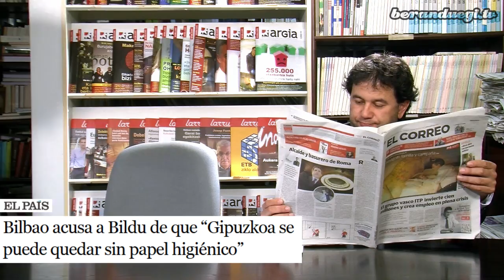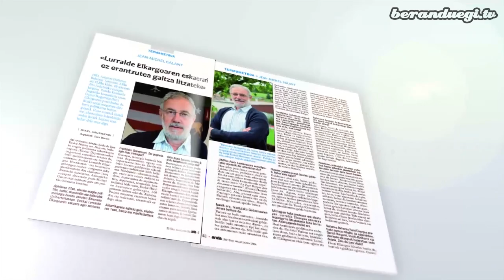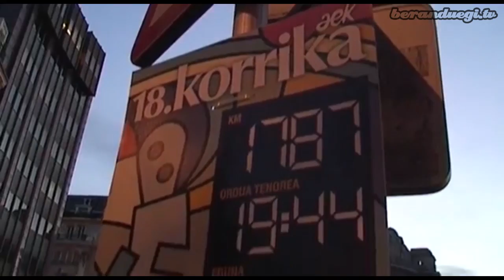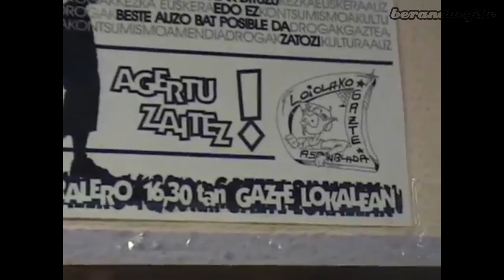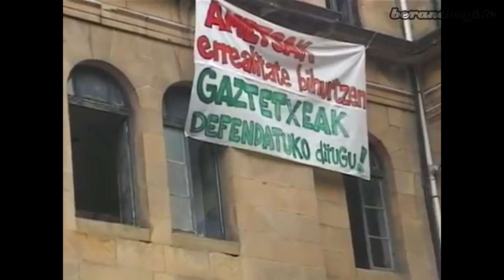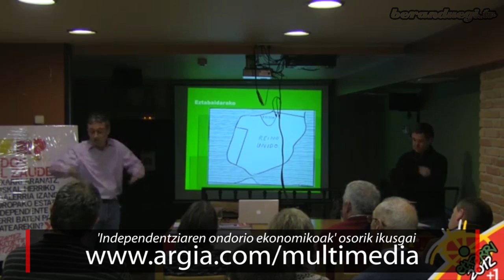Beranduegi (96. saioa)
96. saioaren edukiak ondorengoak dituzue:

 - Beranduegi datorren albistegia
Gorka Bereziartua eta Unai Brea kazetariek, astero bezala, ironiaz betetako begiratu zorrotza egin diote azken egunetako aktualitateari.

  - Lehiaketa
Lehiaketa berria abiatu dugu saio honetan. Hauek dira parte hartzeko urratsak:
- ARGIAren Youtubeko kanalera harpidetu.
- Gustuko duzun gure edozein bideotan iruzkin bat idatzi.
Saria: 2 lagunentzako otordu ederra Bilboko Kafe Antzokian.

- Euskal Herria 11 Kolore
Jatorri anitzeko euskal herritarren argazkiak oinarri dituen bideo honekin ezagutara eman zuten pasa den abenduan Euskal Herria 11 kolore egitasmoa. Dibertsitateari buruzko eztabaida sustatu eta herritarrak lotuko dituen sarea eraikitzea helburu.

- Jojo Bordagarai
Ia bizi osoa euskal kantagintzari lotua eman du Jojo Bordagarai baxenabartarrak. Euskal musikaz aritu gara berarekin hizketan.

 - The Arlotes - 7. atala - "Mila gorri"
Harry eta Iñi "Baga" tb-n Berlingo harrotasun eguna ikusten ari direlarik, apostua egitea otu zaie: gustoko lagun batekin ligatzen saiatzea. Nork irabaziko ote du? Info gehiago: The Arlotes